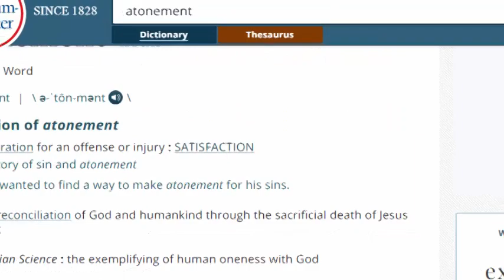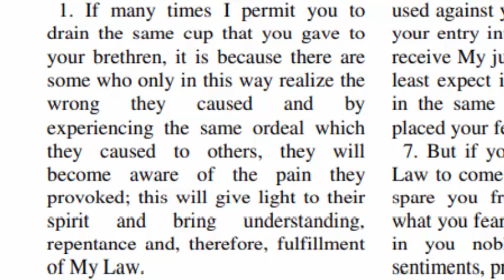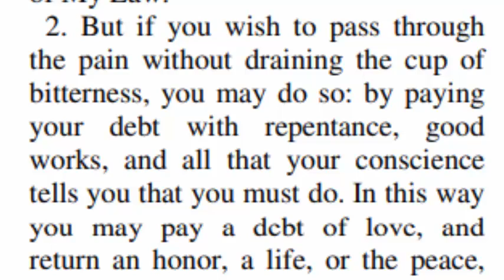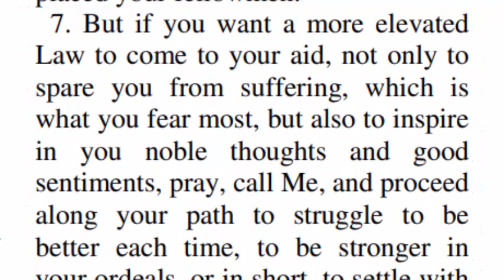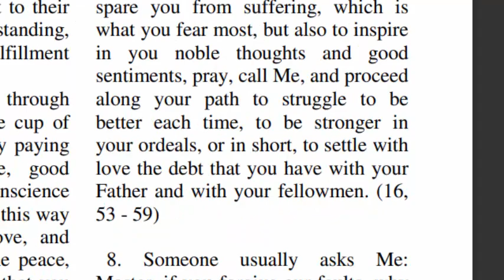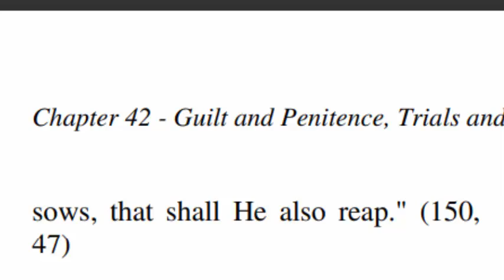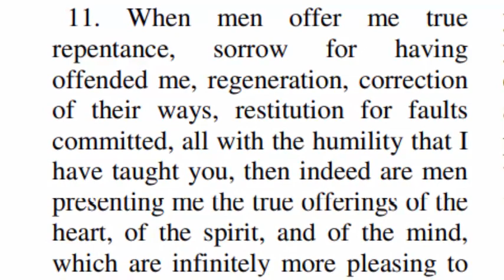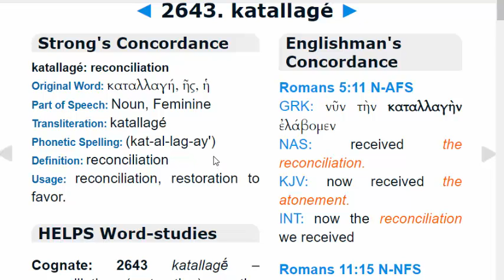Purpose And Reason for Atonement Day The Reparations For Our Sins - Reconciliation With Our Father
some people ask why do we need Atonement Day  when the Messiah made atonement for our sins. In this video to explore the reasons why we need a phone my day.